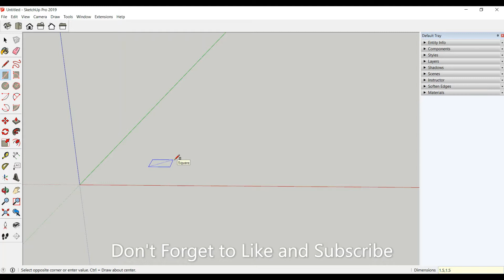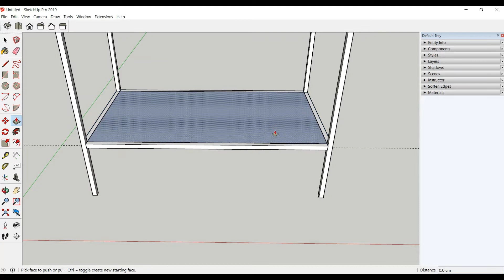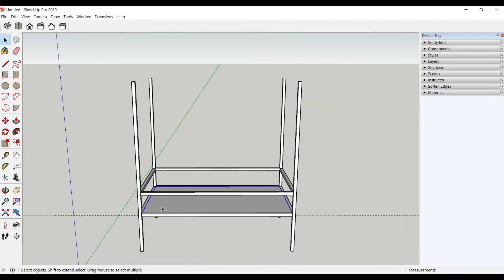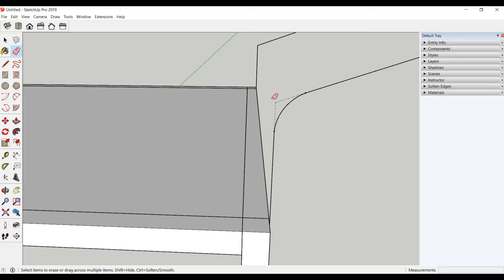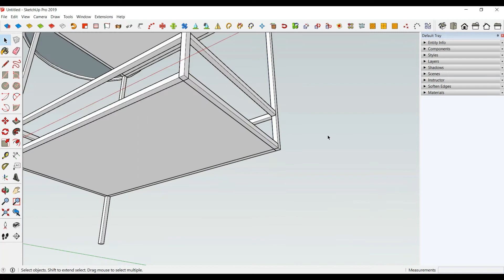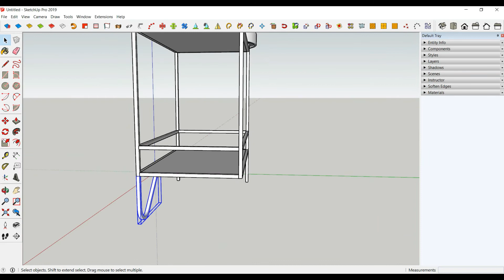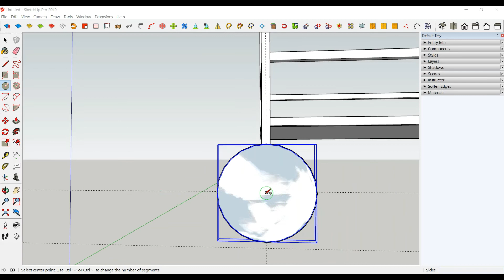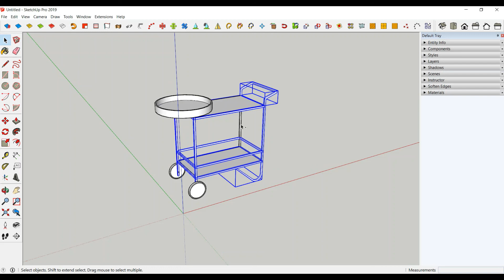How to Create Serving Cart in SketchUp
Hello Everyone
This Video is about how to create Bar cart \ serving cart \ trolley in SketchUp.